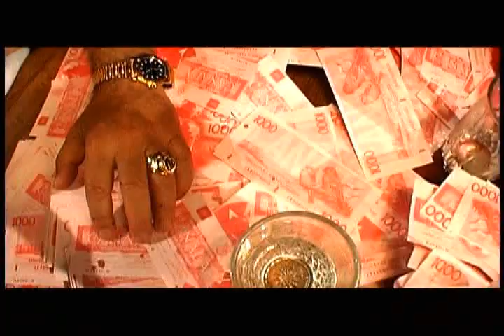Watch Your Back Rated-R Feat Shocore (2002) TV Version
Watch Your Back Rated-R Feat Shocore (2002)